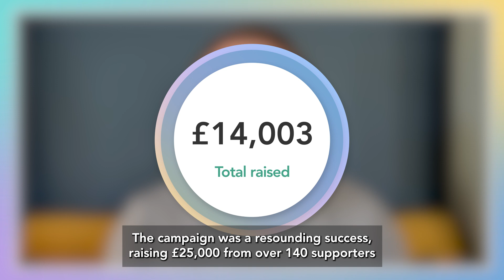South Shields Cricket Club raised over £25,000! Crowdfunder x Sport England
In April 2024, South Shields Cricket Club embarked on a remarkable journey to sustain and build on their thriving girls' team. By launching a Crowdfunder campaign to hire a full-time, experienced female coach, they raised an impressive £25,000 with the help of over 140 supporters and match funding from Sport England.

Join Tom from Crowdfunder and Patrick from South Shields Cricket Club as they share the inspiring story of their crowdfunding success. Discover how the club transformed its facilities, empowered young female cricketers, and created a brighter future for cricket in their community.

Learn about the power of community support, the simplicity of the crowdfunding process, and the profound impact it can have on local sports clubs. From upgrading equipment to expanding the girls' section, South Shields Cricket Club's journey is a testament to what can be achieved when people come together for a common cause.

🔗 Interested in crowdfunding for your local sports club? Visit Crowdfunder to get started.